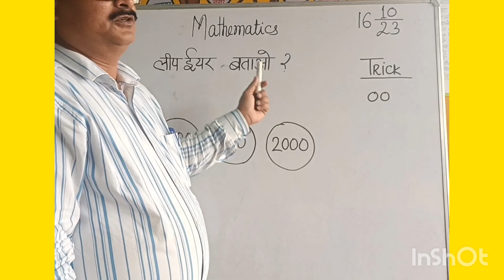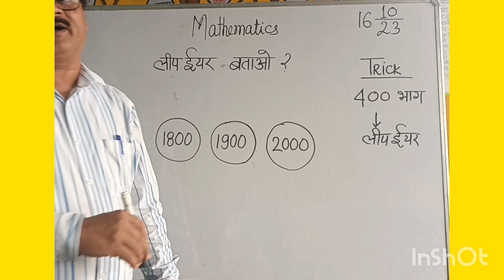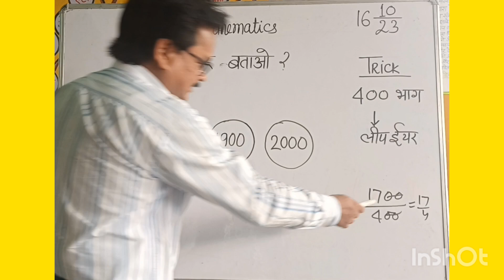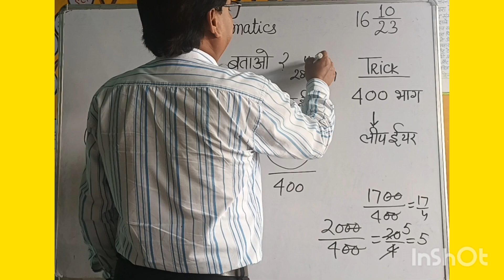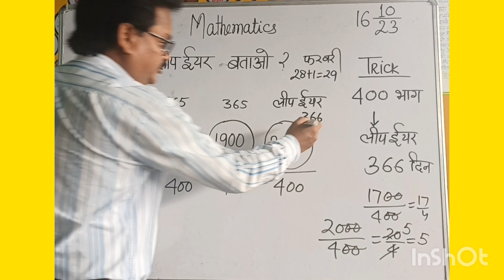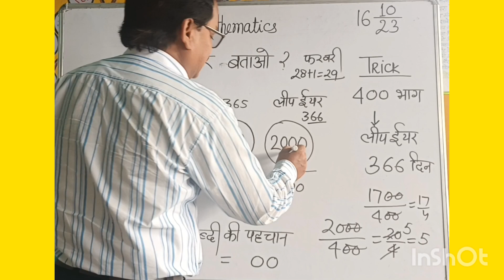LEAP YEAR KO KAISE PAHCHANEGE।